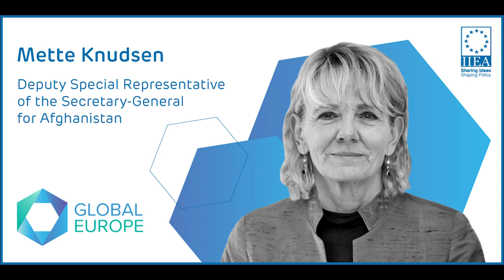Mette Knudsen - Afghanistan At A Crossroads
In her address to the IIEA, Deputy Special Representative of the Secretary-General (Political), Ms. Mette Knudsen, discusses the current political situation in Afghanistan and efforts of the United Nations to support the people of Afghanistan.

About the Speaker:

Mette Knudsen was appointed by the Secretary-General as Deputy Special Representative (Political) for Afghanistan with UNAMA in January 2021. Prior to her appointment, she served as Ambassador of Denmark to Afghanistan. She has held several senior positions with Denmark’s Ministry of Foreign Affairs, including as Ambassador of Denmark to Kenya, Seychelles, Eritrea and Somalia. Ms. Knudsen is a member of the Nordic Women Mediators – Denmark.